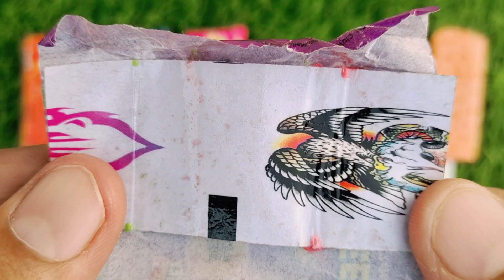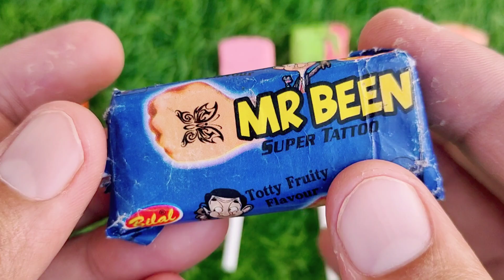Lollipops Unpacking ASMR 🍭 Chupa Chups Big Babol, Alpenliebe Lollipop, Watermelon Lollipop